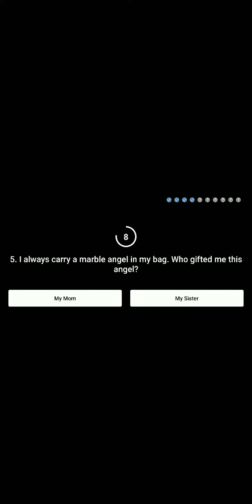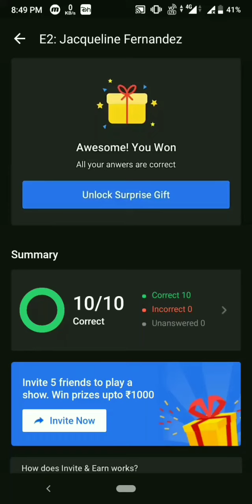Flipkart Super fan Quiz answer today.Episode-2.19 October 2020.Win super Coin ! Jacqueline Fernandez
Flipkart quiz
Flipkart quiz 1 October
Flipkart contest answer today
Flipkart plus members quiz
Flipkart big billions day quiz
Win flipkart gems
Flipkart
Quiz
Live Loot Offers
Contest
Winner
live loot offers
How to play flipkart quiz today
How to play flipkart quiz time
Flipkart quiz kaise jeete
How to play flipkart plus member quiz
How to play flipkart big billions day quiz

Topics covered:-

Amazon quiz
25 September Amazon quiz
Amazon
Quiz
Flipkart quiz
Amazon quiz
Amazon
Quiz